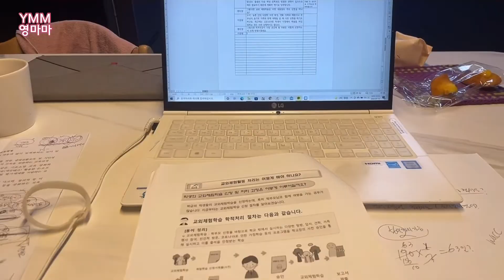[YMM][영마마] 초등교사 브이로그 울산광역시교육청 유튜브 촬영 쌤밴져스가 알려주는 2022 초등학사 이야기 촬영 현장 스케치 & 메이킹 영상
울산광역시교육청 유튜브 영상 촬영에 다녀왔습니다.
Full 영상은 울산광역시교육청 유튜브 채널에서 보실
수 있답니다!!! 많관부🙏🏻🙏🏻🙏🏻